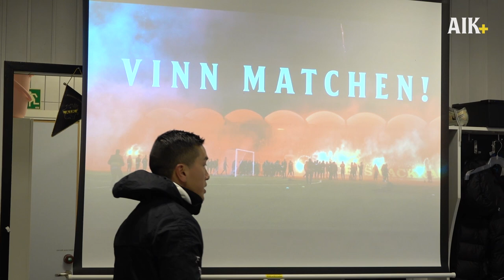”Vinn matchen!” – matchavsnitt från cupvinsten mot Djurgården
Ladda ned appen AIK+! Tjänsten ger dig som AIK-supporter en unik inblick i klubben med exklusivt material från dam, herr och ungdomslag. Med AIK+ får du dessutom nyheter, resultat, statistik och mycket mer innehåll AIK Fotboll. I appen kommer vi samla allt AIK Fotbolls rörliga material, både det som är gratis (AIK Play) eller det som ingår i medlemskapet för AIK+.